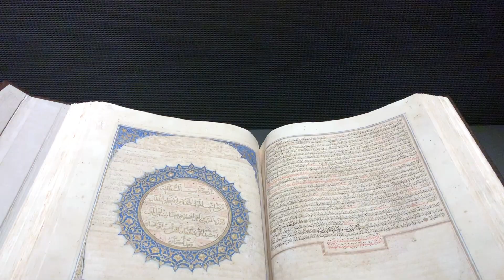EXPLORING THE MUSEUM OF ISLAMIC ART IN DOHA, QATAR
A study visit to the Museum of Islamic Art, Doha, Qatar.